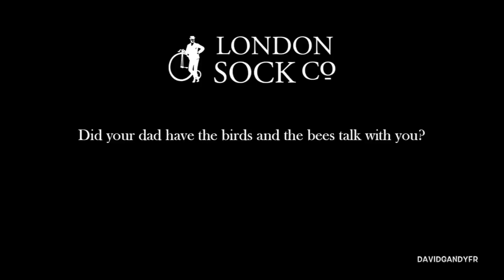David Gandy for London Sock Co. — Father's Day Special (PART 2)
g a l l e r y